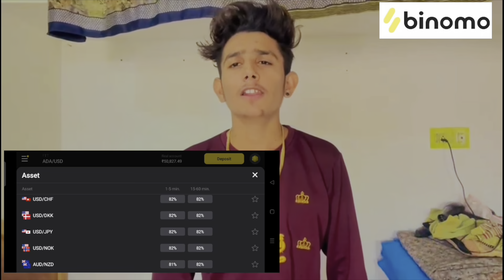Pregnancy मै पेट दर्द शुरु हो गया Riddhi Ko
Pregnancy मै पेट दर्द शुरु हो गया Riddhi Ko .For Binomo Education, Click this and get Rs.65,000 for Binomo tutorial.
Use this LIK168 for +100% on the first deposit. Thank me later!